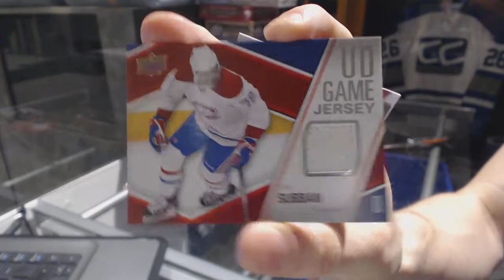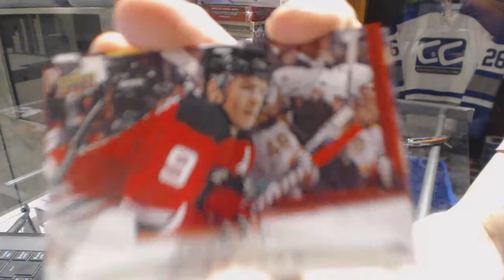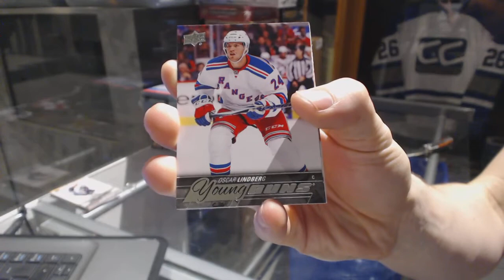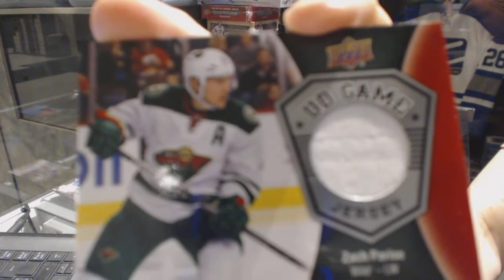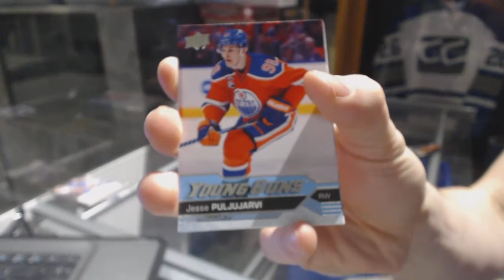11-12 UD Series 1, 15-16 UD Series 1 & 16-17 UD Series 1 Tin Hockey Box Break - C&C GB #6961